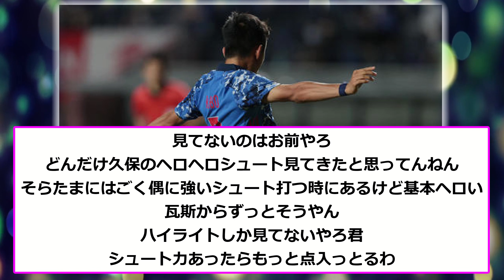【朗報】サッカー日本代表で強烈なシュート打てる選手ｗｗｗｗｗｗｗｗ